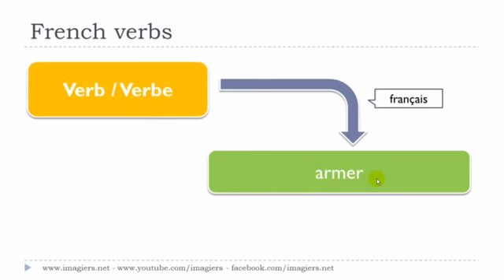Nauka francuskiego Le verbe # armer